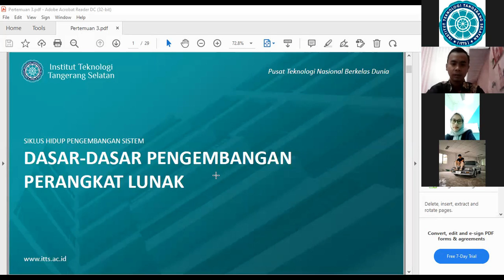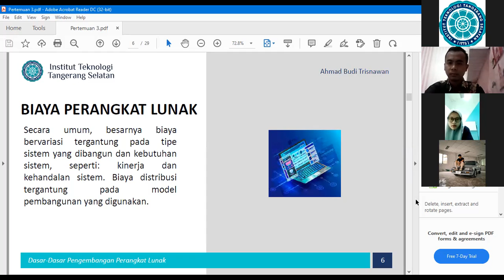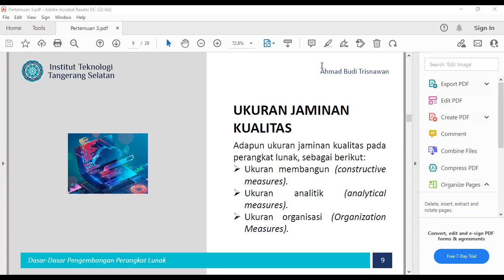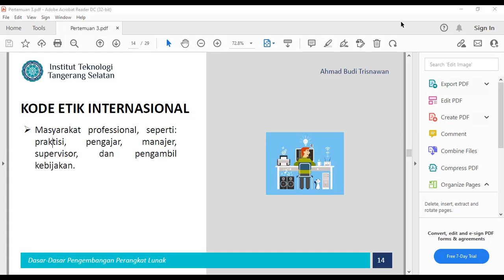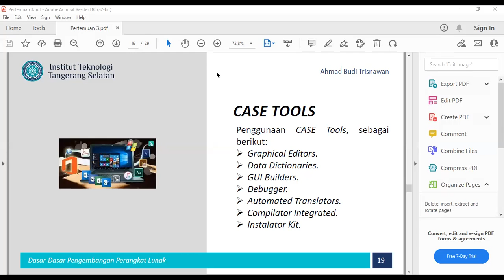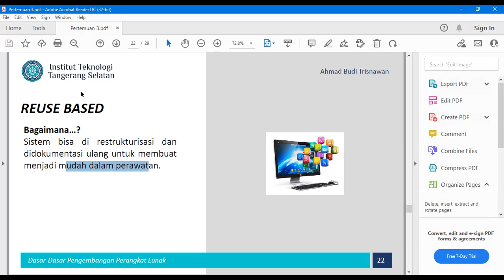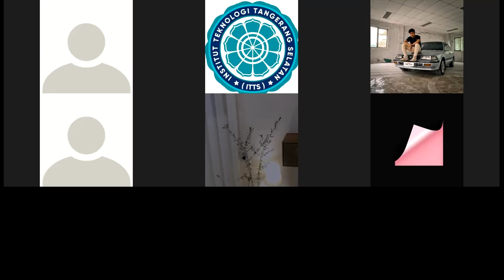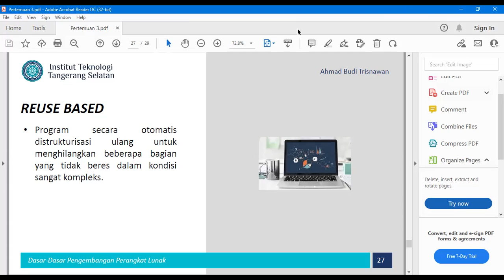Dasar-Dasar Pengembangan Perangkat Lunak (SI119) - Reg 18 Oktober 2021